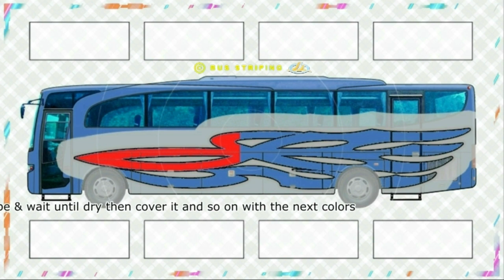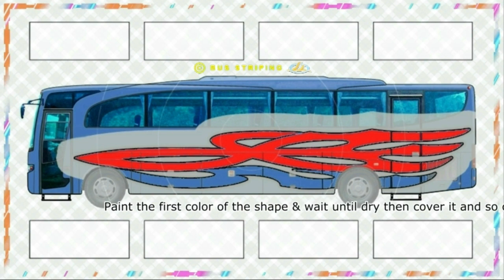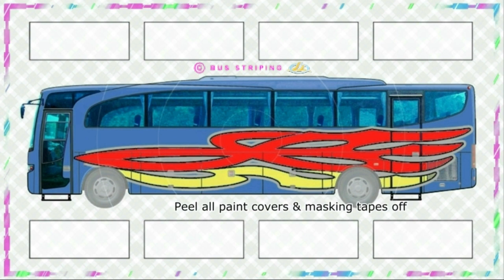Bus Striping. Makes "Strong Looks Striping Art" for Bus Exterior - Stripe No. 010.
Offers an option ideas of striping art for the professional bus and truck
painters/owners. The stripes's colors combination adjustable to represents nations flag. etc.